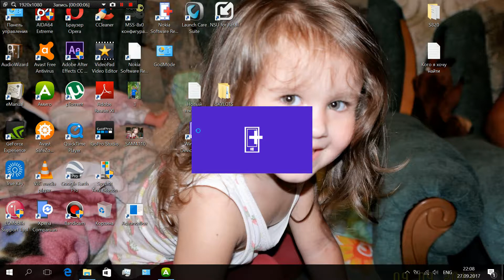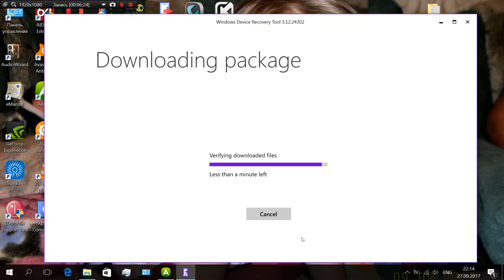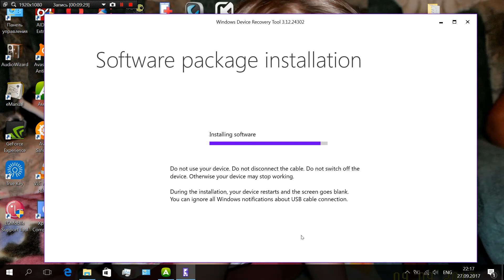LUMIA - How to Flash without box , Unlock , Update software / Убрать блокировку в любой NOKIA LUMIA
NOKIA LUMIA 730 RM-1040
ссылка на программу  :
link to the program :

   RUS - На видео можно увидеть способ позволяющий убрать блокировку любого смартфона фирмы NOKIA Microsoft ,  прошить , или обновить программное обеспечение  за 5 - 10 минут  , на примере NOKIA LUMIA 730 DUAL  .При обновлении прошивки НЕЛЬЗЯ отключать смартфон от компьютера и пользоваться им во время прошивки . НУЖНО зарядить устройство хотя бы до 60% и отключить запрос PIN-кода. Помните, что мы не несем ответственности за работоспособность вашего телефона после прошивки.
. Все личные данные  будут удалены вместе с  паролем и желательно иметь резервные копии . Для некоторых моделей важно знать аккаунт привязанный к вашему устройству , иначе могут возникнуть проблемы с активацией смартфона в последствии . Прошивку производил на операционной системе WINDOWS 10 .
   ENG - On the video you can see a way to remove the blocking of any smartphone from NOKIA Microsoft, flash, or update the software in 5-10 minutes, using the example of NOKIA LUMIA 730 DUAL. When updating the firmware, DO NOT unplug the smartphone from the computer and use it during firmware. NEED to charge the device at least up to 60% and turn off the PIN code request. Remember that we are not responsible for the performance of your phone after the firmware.
. All personal data will be deleted along with the password and it is advisable to have backup copies. For some models it is important to know the account tied to your device, otherwise there may be problems with the activation of the smartphone afterwards. The firmware was produced on the operating system WINDOWS 10.
   ESP - En el video se puede ver una forma de eliminar el bloqueo permite que cualquier empresa smartphone de Nokia Microsoft, flash, o para actualizar el software durante 5 - 10 minutos, en el ejemplo de Nokia Lumia 730 DUAL .Si actualizar el firmware NO desconecte el smartphone del ordenador y utilizarlo durante el firmware. Es necesario para cargar el dispositivo al menos un 60% y apagar el código PIN. Recuerde que no somos responsables del funcionamiento de su teléfono después del firmware.
. Todos los datos personales serán eliminados junto con la contraseña, y es deseable tener una copia de seguridad. Para algunos modelos, es importante saber que la cuenta está ligada a su dispositivo, de lo contrario puede haber problemas con la activación del teléfono inteligente más tarde. El firmware se produjo en el sistema operativo WINDOWS 10.
   FRA - En el video se puede ver una forma de eliminar el bloqueo permite que cualquier empresa smartphone de Nokia Microsoft, flash, o para actualizar el software durante 5 - 10 minutos, en el ejemplo de Nokia Lumia 730 DUAL .Si actualizar el firmware NO desconecte el smartphone del ordenador y utilizarlo durante el firmware. Es necesario para cargar el dispositivo al menos un 60% y apagar el código PIN. Recuerde que no somos responsables del funcionamiento de su teléfono después del firmware.
   GER - Auf dem Video sehen Sie eine Möglichkeit, die Blockierung eines Smartphones von NOKIA Microsoft zu entfernen, zu blinken oder die Software in 5-10 Minuten zu aktualisieren, am Beispiel von NOKIA LUMIA 730 DUAL. Beim Aktualisieren der Firmware trennen Sie das Smartphone nicht vom Computer und verwenden es während der Firmware. BENÖTIGEN, das Gerät mindestens bis zu 60% aufzuladen und die PIN-Code-Anforderung auszuschalten. Denken Sie daran, dass wir nicht für die Leistung Ihres Telefons nach der Firmware verantwortlich sind.
. Alle persönlichen Daten werden zusammen mit dem Passwort gelöscht und es ist ratsam, Sicherungskopien zu haben. Bei manchen Modellen ist es wichtig, das an Ihr Gerät gebundene Konto zu kennen, sonst kann es nachträglich Probleme mit der Aktivierung des Smartphones geben. Die Firmware wurde auf dem Betriebssystem WINDOWS 10 produziert.